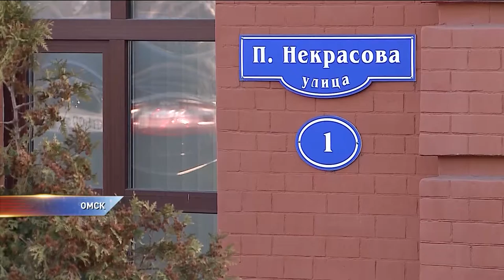"МРСК Сибири" требует в суде новый тариф